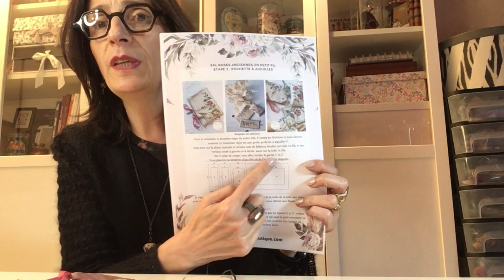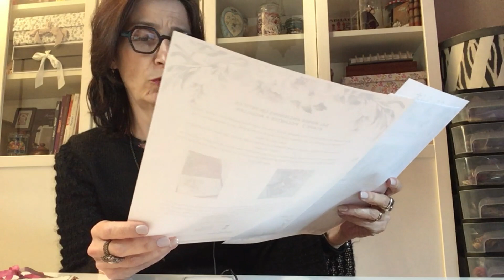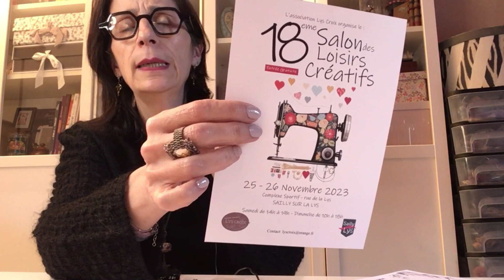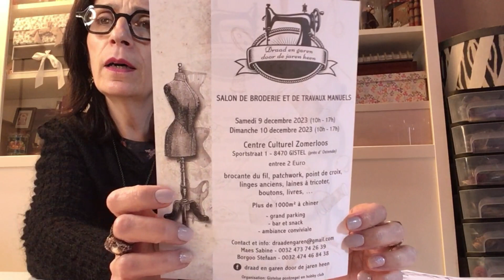SAL Roses anciennes dernière étape et finitions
Dans cette dernière étape du SAL retrouvez la présentation de l'intégralité des objets brodés, ainsi que les tutoriels pour en réaliser les finitions. Je remercie les personnes qui ont participé à l'aventure, et je vais préparer un kit complet avec les différents modèles dans le courant du mois de novembre.
En attendnat retrouvez les pack et palettes sur ma boutique en ligne, qui ne contiennent pas les grilles ici :